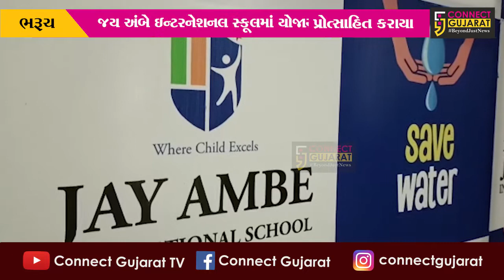ભરૂચ : બોર્ડની પરીક્ષામાં સિદ્ધિ પ્રાપ્ત કરનાર જય અંબે સ્કૂલના વિદ્યાર્થીઓનો સન્માન સમારોહ યોજાયો